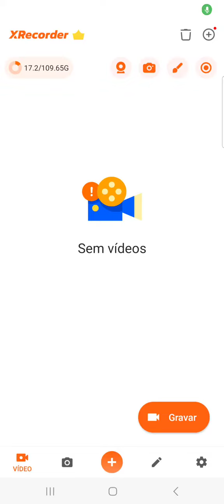25 de agosto de 2023